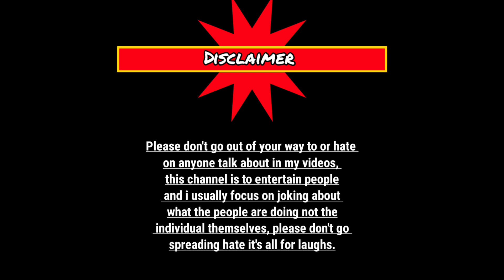Lakhmaji Maharaj Temple | महाराज ने चौका दिया रास्ते मे | Ancient History | Vlog By Nila